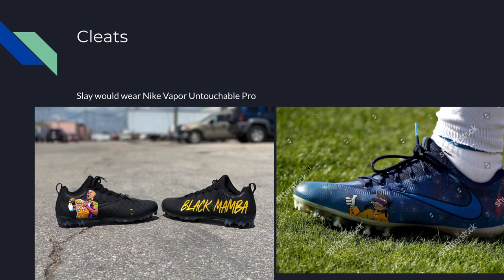Darius Slay Football Equipment (Part 2)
Darius Slay Football Equipment. Bare with me since there wasn't a lot of details about him or his equipment.